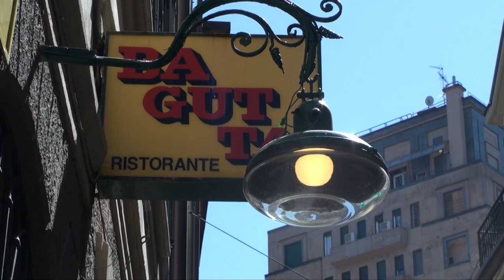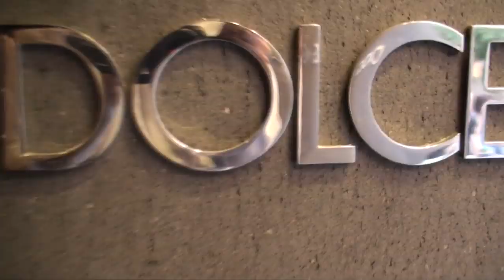Video Chic shopping in Milan with Susan Tabak: Brioni, Buccellati, Dolce & Gabbana and 10 Corso Como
Shopping at Brioni, Bucellati, Dolce & Gabbana, and 10 Corso Como (with lunch at Bagutta) Videographer : Arnaud Paumier Editing video prod Paris